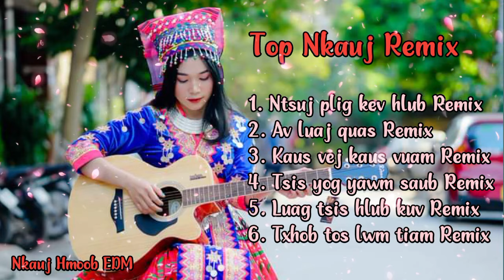Top 6 Zaj Nkauj Remix Kho Siab Zoo Mloog Heev 2023 || Nkauj Hmoob EDM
Top Nkauj Remix 2023 Zoo Mloog Heev || Nkauj Hmoob EDM
Top Nkauj Remix 2023
1. Ntsuj plig kev hlub 00:00
2. Av luaj quas  05:11
3. Kuas vej kaus vuam 10:13
4. Tsis yog yawm saub 16:33
5. Luag tsis hlub kuv 19:40
6. Txhob tos lwm tiam 25:31